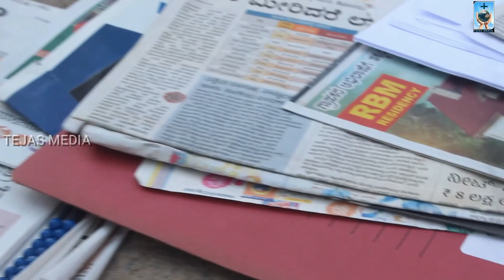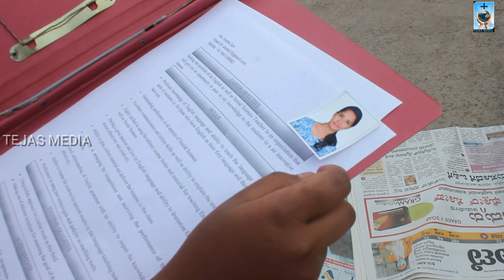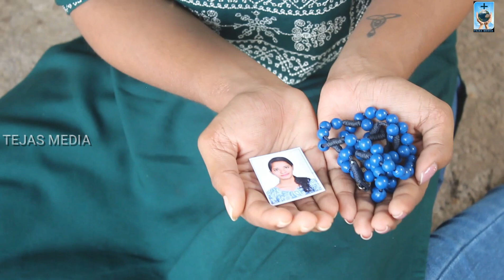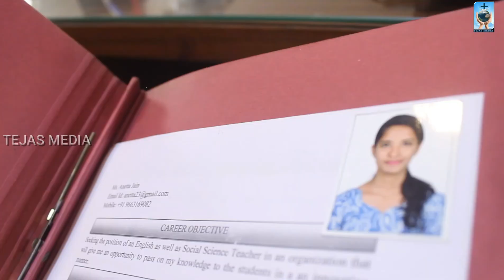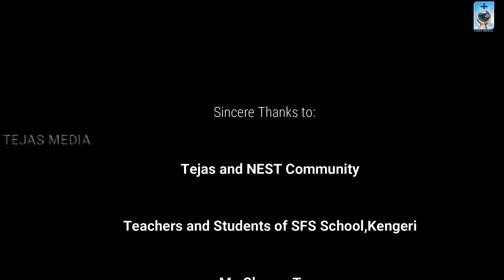EASTER SUNDAY-ANAMNESIS- TEJAS VIDYA PEETHA